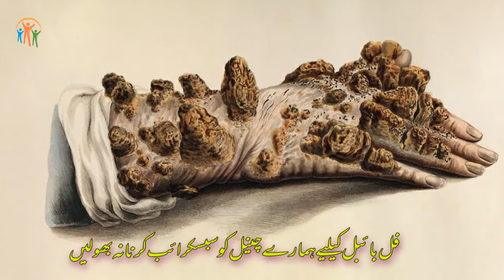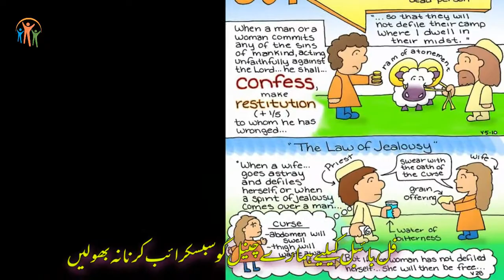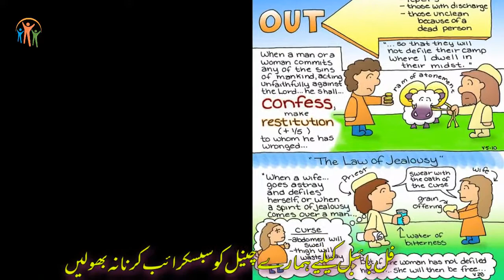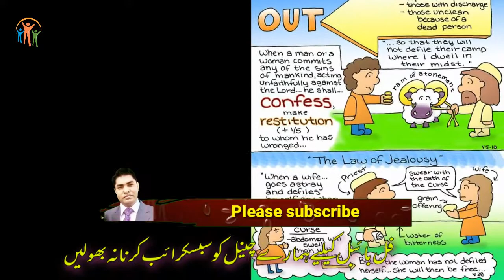Book Of Numbers CH-5 | Urdu Bible / گنتی کی کتاب | Kalaam E Khuda